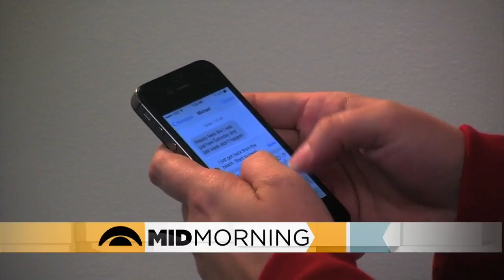Panel Discussion: Spying On Your Partner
A recent YouGov analysis shows that about 37 percent of millennials read their romantic partners email, texts and social media feeds at least once a week without permission. The news team discusses. (2:52)
WCCO Mid-Morning – July 27, 2017